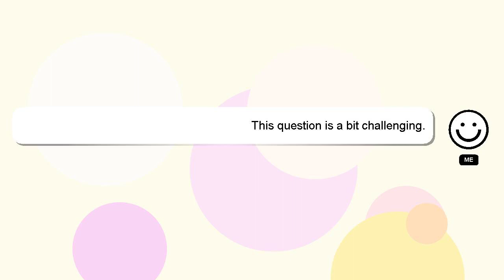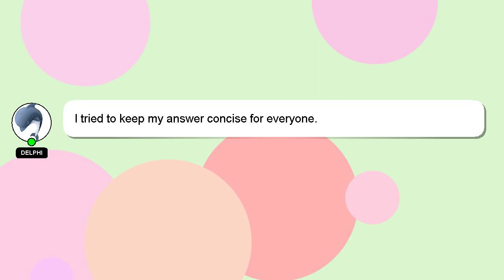How to harvest fermented plant juice?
A quick introduction about me, Hi, my name is Delphi, nice to meet you. I help you answer your questions. - How to harvest fermented plant juice?

If you need more specific information, let me know by leaving a comment or starting a chat. Your answer will be appreciated and acknowledged with a 'heart' from me.

*2 What we are experimenting :*